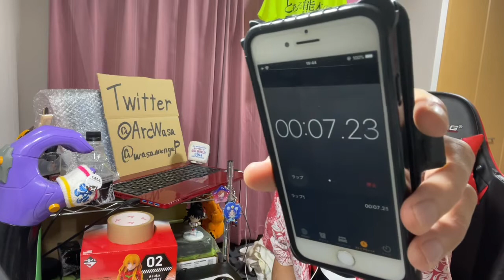シャインポスト 第7話を見たらゆきもじの話だったはずが青天国春どうした！？だったリアクション/感想 SHINE POST ep.7 Reaction/Review 同時視聴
マジかそっちか

↓ Amazon List↓

↓前回↓last time episode↓
シャインポスト 第6話を見たら聖なる舞を魅せる理の王者の歌声に感情そのものになってしまったオタクくんのリアクション/感想 SHINE POST ep.6 Reaction/Review 同時視聴